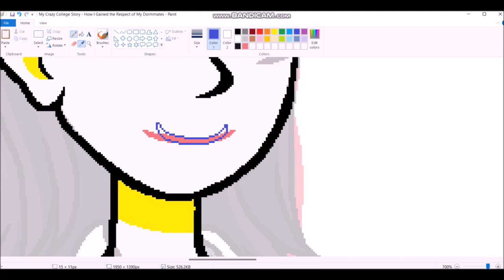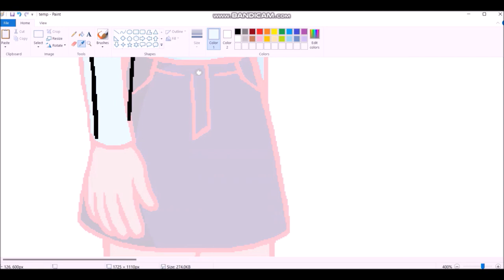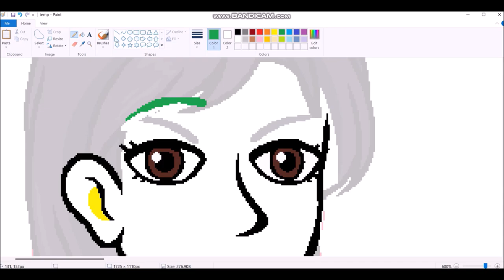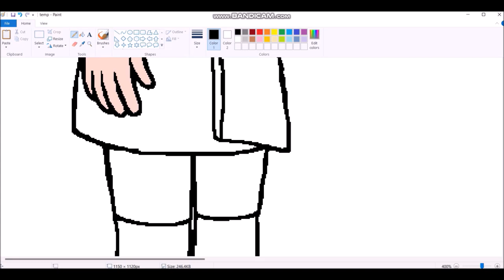2023 Speedpaint 24 Part 02: My Crazy College Story - How I Gained the Respect of My Dormmates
Almost done. Who knows? I might write a story that goes with it. Maybe @animatedstoryshow could turn it into a video, but that's wishful thinking.